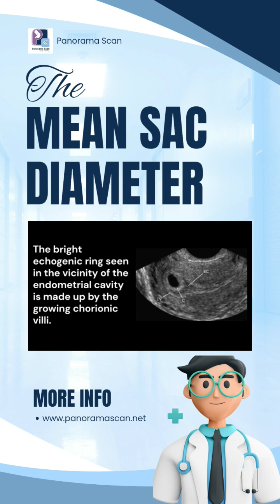How to Measure the Mean Sac Diameter (MSD) in First Trimester Scans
In this ultrasound tutorial, we will guide you through the process of measuring the mean sac diameter, also known as MSD, in first trimester scans.

Accurate measurement of the gestational sac diameter is crucial in early pregnancy assessment, as it helps determine the gestational age and monitors the development of the embryo.

The mean sac diameter measurement is a vital component of obstetric ultrasound and is used in conjunction with other parameters to confirm pregnancy and detect any potential complications.

This video is designed to provide a step-by-step guide on the MSD measurement technique, making it an essential resource for healthcare professionals and sonographers involved in obstetric sonography.

By mastering the technique of measuring the mean sac diameter in first trimester scans, you will be able to provide more accurate diagnoses and improve patient care.

This tutorial is part of a comprehensive series on early pregnancy scan and ultrasound training, covering topics such as gestational sac measurement, first trimester measurement, and early pregnancy assessment.

Whether you are a seasoned professional or just starting your career in obstetric ultrasound, this video will provide you with valuable insights and practical tips on how to measure the mean sac diameter with confidence.